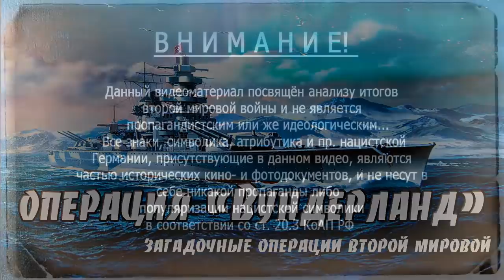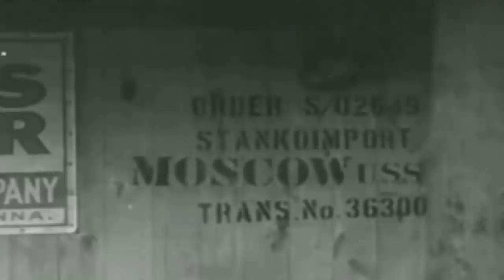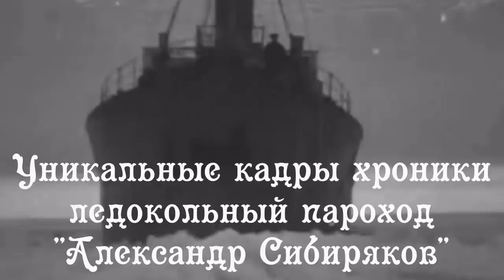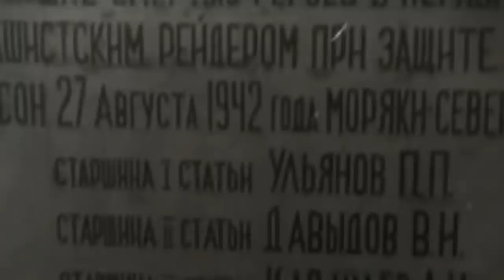Операция Вундерланд Operation Wunderland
Вот ссылка СПАСИБО.  Not so little has been written about the combat activities of the German fleet in the Soviet Arctic, but not everything has been solved yet. The heroic death of the icebreaker 'Alexander Sibiryakov', the patrol ship 'Brilliant' and the minesweeper T-120, as well as the repulse of the raid of the German heavy cruiser 'Admiral Scheer' on the port of Dixon are described in detail. Passing mention is made of the transition of the German auxiliary cruiser 'Komet' along the Northern Sea Route from west to east and of the actions of enemy submarines in the Kara Sea. The central place in all historical narratives is occupied by Operation Wunderland - the only operation of the German fleet in the Soviet Arctic.   О боевой деятельности германского флота в Советской Арктике написано не так уж мало, но пока не все разгадано. Подробно описаны героическая гибель ледокольного парохода «Александр Сибиряков», сторожевого корабля «Бриллиант» и тральщика Т-120, а также отражение набега немецкого тяжелого крейсера «Адмирал Шеер» на порт Диксон. Вскользь упоминается о переходе германского вспомогательного крейсера «Комет» по Северному морскому пути с запада на восток и о действиях подводных лодок противника в Карском море. Центральное место во всех исторических повествованиях занимает операция «Вундерланд» — единственная операция германского флота в Советской Арктике.
 Автор статьи: Доценко Виталий Дмитриевич